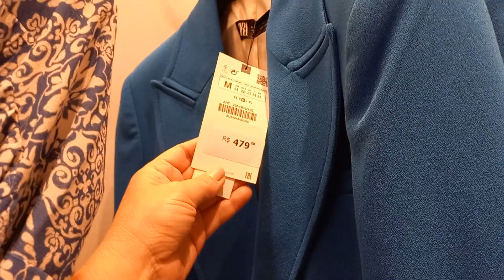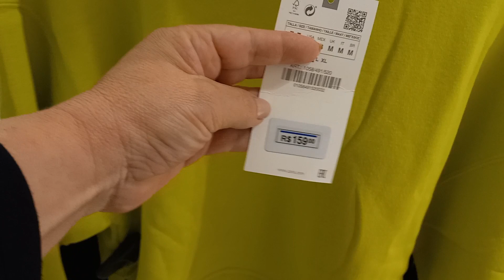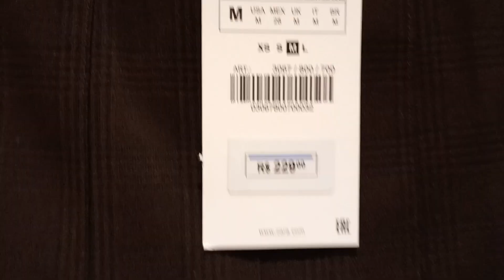VLOG: COMPRANDO MEU UNIFORME DE TRABALHO NOVO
Nosso canal tem como objetivo maior inspirar as pessoas com dicas de passeios, restaurantes, viagens e receitas caseiras fáceis. Nosso conteúdo é pra toda família assistir juntinho. Que Deus abençõe a todos nós. Amém!
comprinhas
shopping
vlog
almoço
make
Nina Secrets
Dra. Cherie
VLOG
VLOG
VLOG
VLOG
VLOG